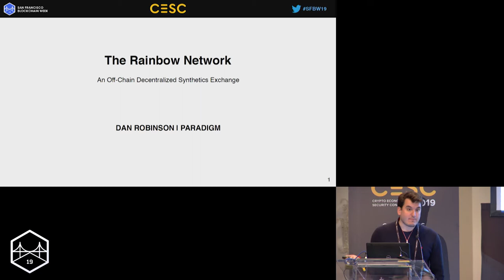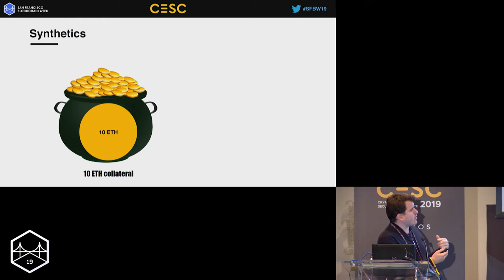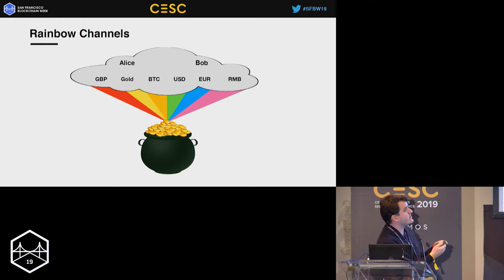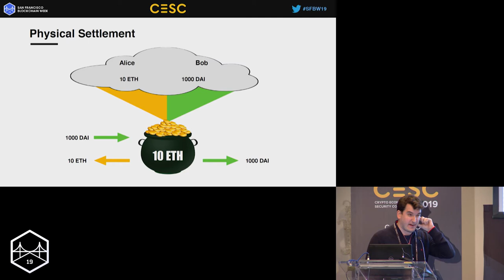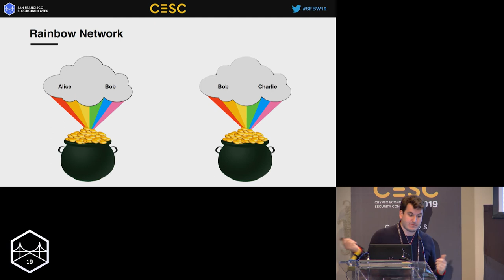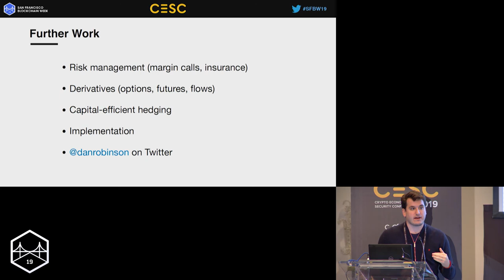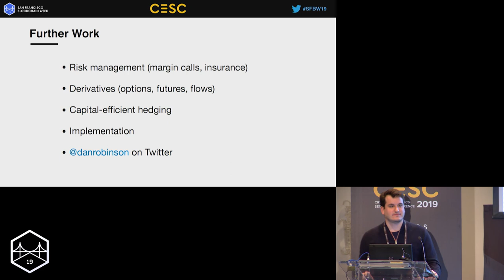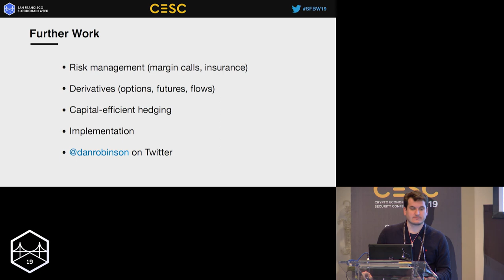SFBW19 - The Rainbow Network An Off Chain Decentralized Synthetics Exchange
Speaker:
Dan Robinson, Paradigm